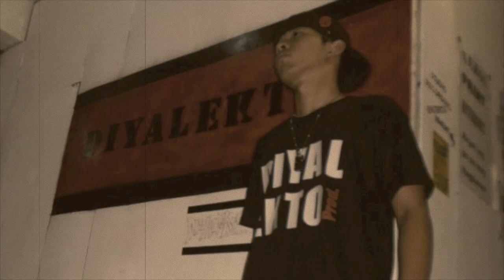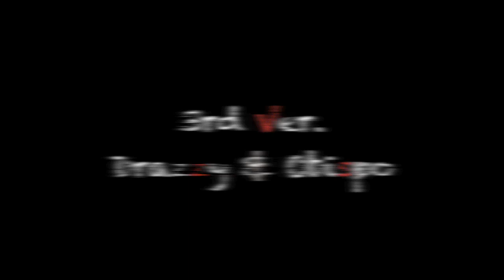DIYALEKTO - PANGAKO FT. OBISPO 2012 TAGALOG RAP ADOBO CRUE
Diyalekto Productions.

Photos Taken @ Diyalekto Studio Pasig

Drazzy (Diyalekto)
Obispo (AdoboCrue)

Performer
Line Up

1st Verse - Obispo
2nd Verse - Drazzy
3rd Verse - Obispo & Drazzy

Chorus by: Obispo & Drazzy